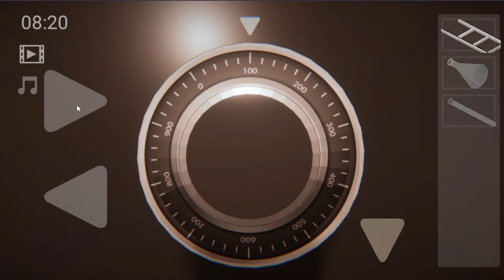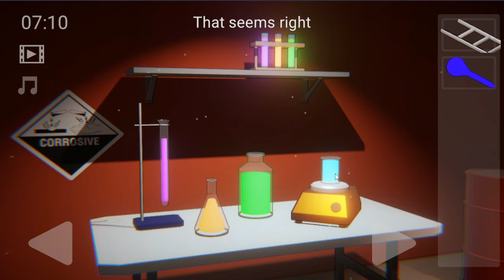Escape or Die 2 - Hướng dẫn chơi game